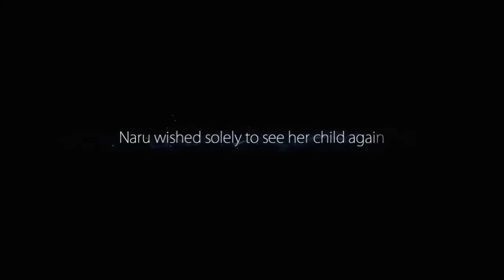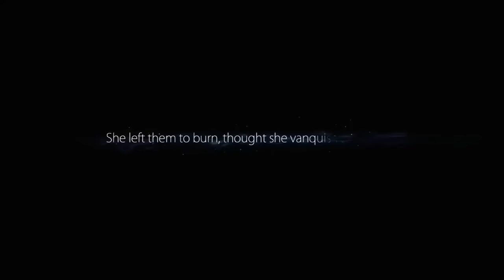Ori and the Blind Forest | 100% One Life Mode Glitchless Speedrun | Zero Deaths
No commentary.  Game-clock time 2h 23min 12sec.  This isn't likely the most optimum path, but it is a solid sub 2h30min run with ZERO glitches (no sequence breaks, no quitting out to skip cut scenes or despawn obstacles).  Hope you like it!